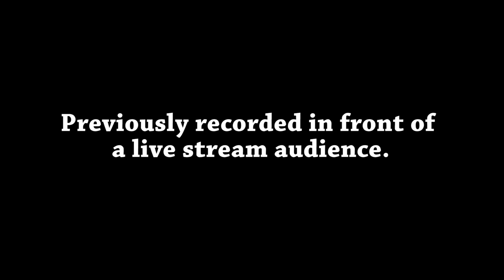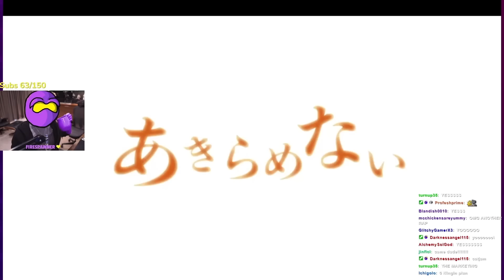*NEW* LR VEGITO BLUE & FUSION ZAMASU POTARA RAP REACTION! Worldwide Celebration | DBZ Dokkan Battle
Video Title: *NEW* LR VEGITO BLUE & FUSION ZAMASU POTARA RAP REACTION! Worldwide Celebration | DBZ Dokkan Battle

0:00 Intro
2:06 SSGSS Goku Vegeta Vegito Blue
2:51 Fusion Zamasu Infinite Zamasu
4:02 Potara Rap

Sources:
Dokkan API